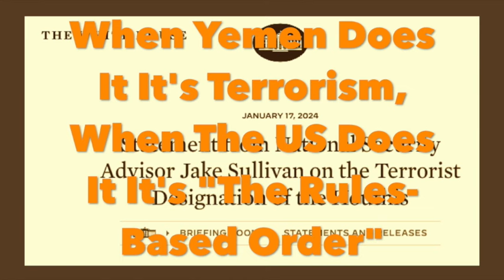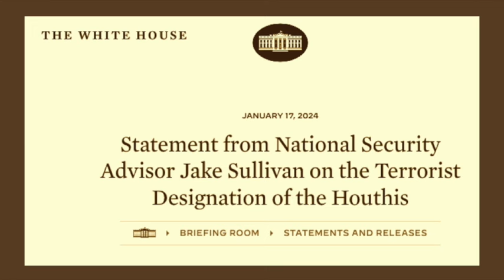When Yemen Does It It's Terrorism, When The US Does It It's "The Rules Based Order"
That's right kids: when Yemen sets up a blockade to try and stop an active genocide, that's terrorism, but when the US empire imposes a blockade to secure its geostrategic interests in the middle east, why that's just the rules-based international order in action.